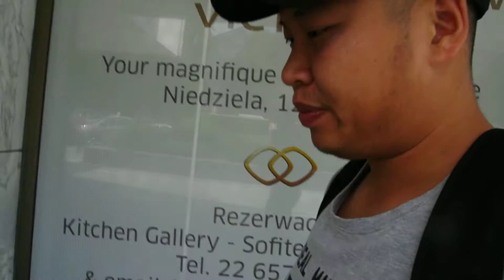关佩文华沙旅游DSC 4424